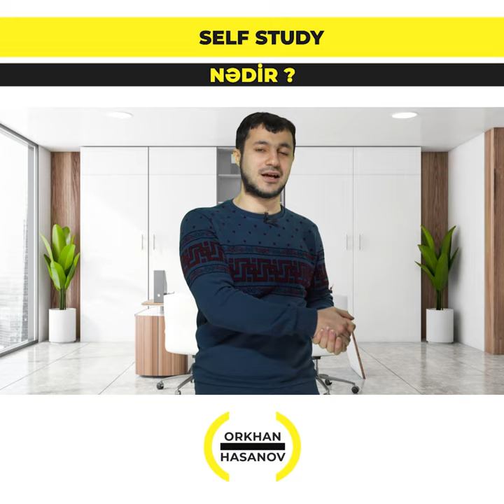Self Study nədir?